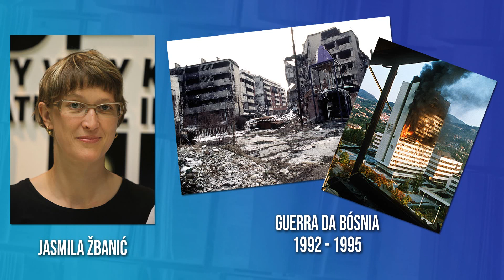QUO VADIS, AIDA? (2020): Filme sobre o terrível Massacre de Srebrenica | Filmes e Séries #15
No vídeo de hoje vamos conversar sobre o Quo vadis, Aida?, uma produção da Bósnia e Herzegovina que concorreu ao Oscar 2021 de melhor filme internacional. O longa fala sobre a Guerra da Bósnia (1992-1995) e o terrível massacre de Srebrenica.

🔸 MINHA LISTA DE DESEJOS:

Compre nos links abaixo e ajude o canal:

🔷 FILMES EM DVD E BLU-RAY
🔷 FILMES MAIS VENDIDOS
🔷 FILMES EM OFERTA
🔷 LIVROS CLÁSSICOS
🔷 LIVROS QUE VIRARAM FILMES E SÉRIES
🔷 LIVROS GEEK
🔷 EBOOKS KINDLE
🔷 EBOOKS EM OFERTA

Colaboradores públicos: Cristina Martin, Fábio Orlandini, Stefan Nishimura, Antonio Lima, Mariana Bernardes, Ju B. Tozzi, Marcos Garbini, Rogerio Andrade, Estevan Souza, Peter Gones, Maria Pastre, Flávia Godoy, Flavia Michelstadter, Ulisses Belleigoli, Isaac Levi, Alessandro Nogueira, Jennyfer Salgado, Fátima Malveiro, Raquel Mello, Paulo Lima, Isabella Santoro, Jose Bezerra, Glaucia Guedes, Cinthia Torres, Sarah Kanaan, Bruno Mariano da Cruz, Christianne Corsini, Sidnei Gomes, Carla Verçoza, Daniel Gastaldi, Wilma Reque, Leonardo Sobral, Marilia Arnaud, Vanessa Kuniyoshi, Sandra Regina de Carvalho, Tami Carvalho, Silvia Nair, Celia Oliveira e André Veiga.

Trilha do vídeo QUO VADIS, AIDA? (2020): Filme sobre o terrível Massacre de Srebrenica | Filmes e Séries #15:
• Walk Through the Park (Biblioteca de áudio do YouTube)